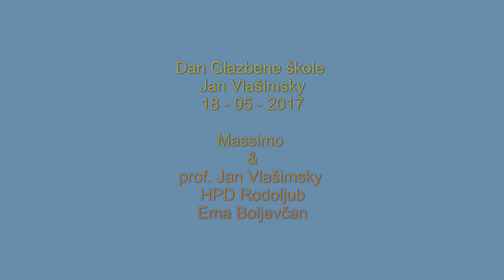MASSIMO & GLAZBENA ŠKOLA VIROVITICA - HUMANITARNI KONCERT ZA EMU BOLJEVČAN - 18-05-2017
00:00 UVOD TRPIMIR MARKOTIĆ
04:40 ZBOR - SJAJ U TAMI
07:56 MASSIMO & ZBOR - JEDAN DAN LJUBAVI
11:41 MASSIMO -  GOVOR
12:46 MASSIMO - OSTANI TU
17:27 MASSIMO - ČUVAM TE
21:50 MASSIMO - SRETAN PUT
26:16 EMA BOLJEVČAN POKLON VIOLINA
31:43 MASSIMO & TOMISLAV VRABAC & ZBOR - ZAR VIŠE NEMA NAS
37:07 MARKOTIĆ - KRAJ -  FOTO